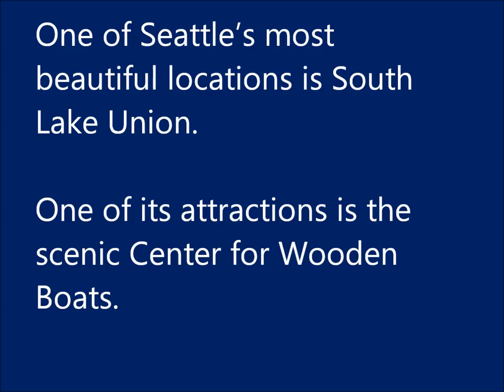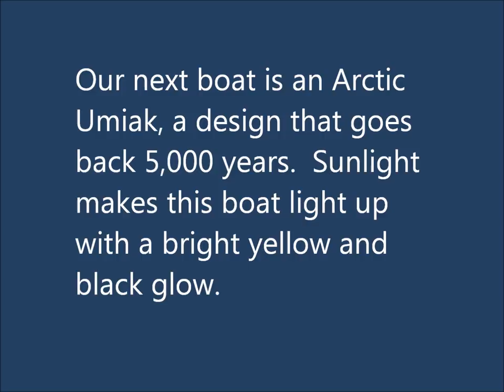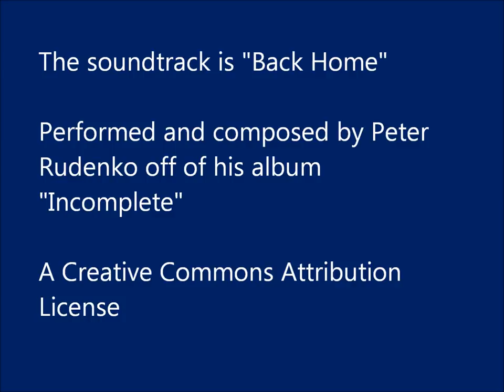The Center for Wooden Boats--a Tour of the Boats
One great place to explore in Seattle is South Lake Union.  This area features Lake Union Park, the Center for Wooden Boats, the Museum of History and Industry, and the Historic Ships Collection.  If you are looking for one of Seattle's finest places for scenery, then South Lake Union is your place.

One gorgeous piece of eye candy at South Lake Union is the Center for Wooden Boats.  Sited almost entirely on the water, this is a working museum with a lot to offer.  Because the boats move around, the scenery at the Center is always changing.

The beauty of this place is its lovely collection of old and new wooden boats. Wooden boats offer are great subject to look at and to photograph.

In this video, we will tour the campus of the Center and the beautiful boats on display.

For more information about exploring Seattle, please visit our web site that features over 350 web pages and 1,400 photos. The web site is at